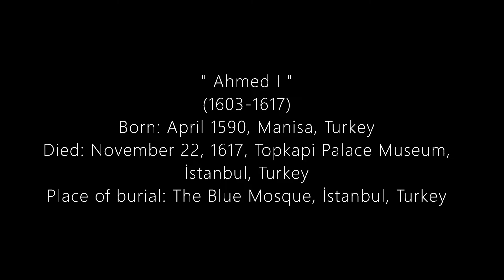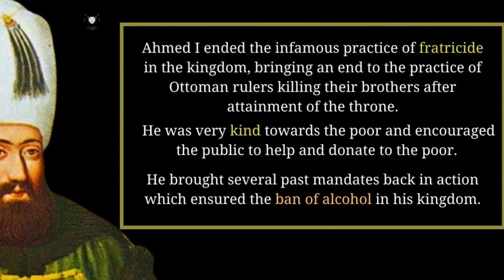'𝐀𝐇𝐌𝐀𝐃 𝐈' | 𝟏𝟒 𝐎𝐬𝐦𝐚𝐧𝐥ı 𝐏𝐚𝐝𝐢ş𝐚𝐡ı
Ahmed I was the Sultan of the Ottoman Empire from 1603 until his death in 1617. Ahmed's reign is noteworthy for marking the first breach in the Ottoman tradition of royal fratricide.